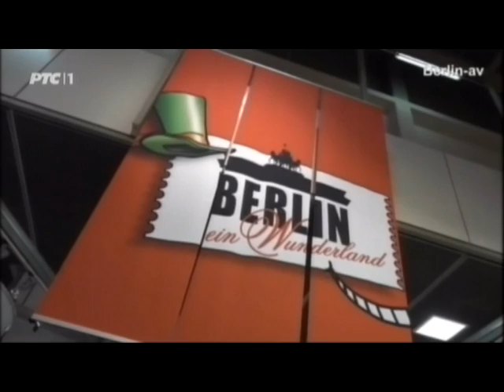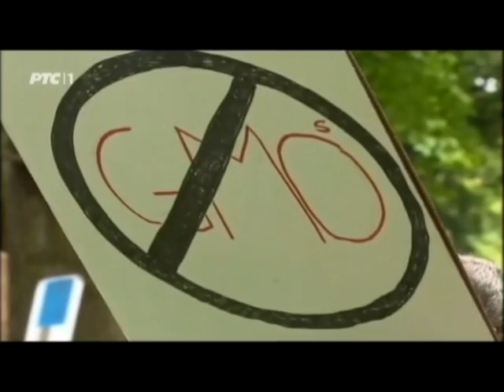Da mozda ne - kuda ide srpsko stocarstvo i poljoprivreda ?